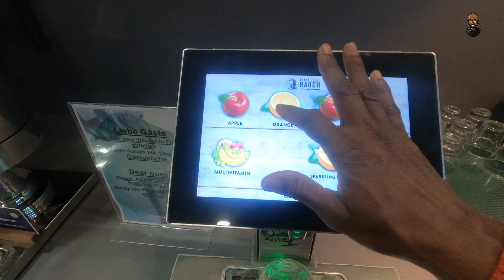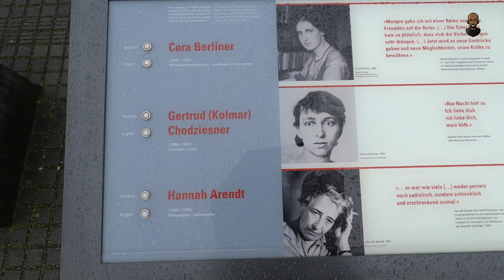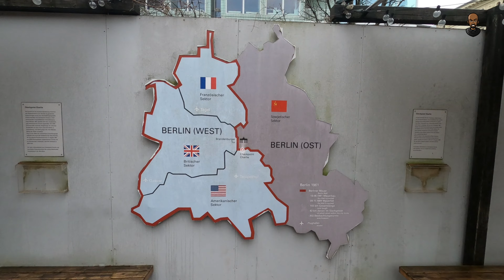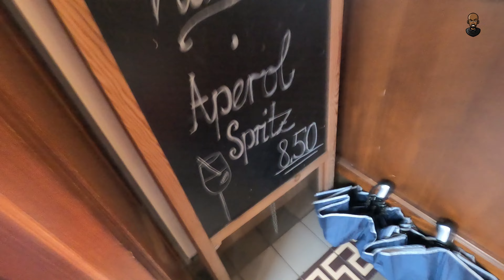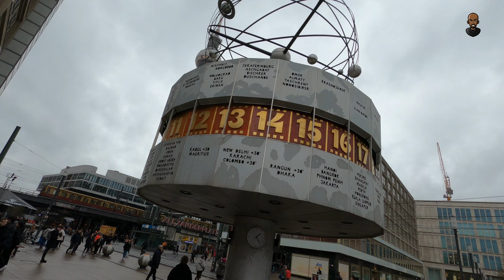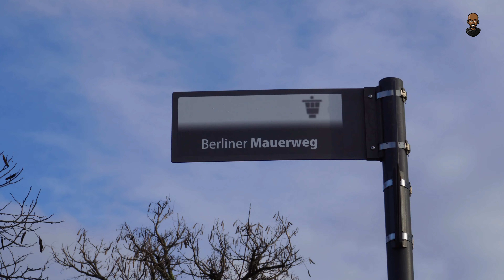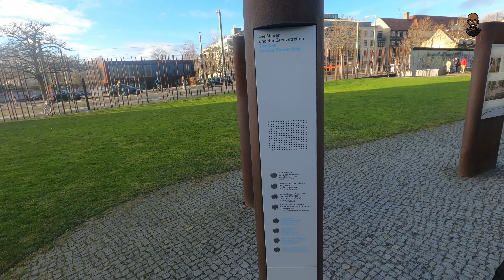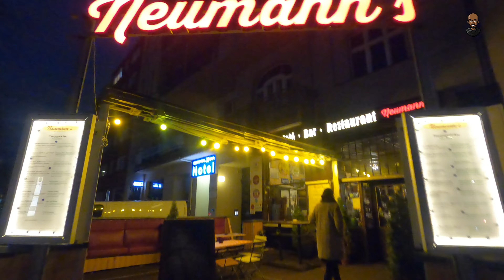Berlijn verkennen in de regen | vlog 34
In deze video trekken wij Berlijn in en gaan wij cultuur snuiven.
Hoewel het aan het regenen is bezoeken we de holocaustmuseum, Checkpoint Charlie, de Berlijnse muur en de wereldklok.
Kijk en beleefd dit met ons mee.

Ik besteed heel veel tijd aan videobewerking om zoveel als mogelijk kwalitatieve video's te maken.

Wil je dit YouTube kanaal sponsoren zonder dat het je een cent extra kost? Aankopen via een van de onderstaande links zorgen voor een kleine commissie. Op een link klikken verplicht tot niets, de commissie wordt pas toegekend als er daadwerkelijk een aankoop is gedaan. Bij voorbaat dank voor de gratis gift.

Apparaten die ik gebruik tijdens het filmen van mijn video,s:
Gopro (Amazon)
Camera Sony zve-10 (Amazon)
Akaso ek 7000 pro (Amazon)
Drone (Amazon)
Acessoires
Akaso (Amazon)
Gopro (Amazon)
Geheugenkaart (Amazon)
Small Rigg Side handle (Amazon)
Small Rigg Top Handle (Amazon)
Small Rigg ZV-E 10 Cage; (Amazon)
Small Rigg Statief (Amazon)

Youtube audiobibliotheek
The Urban Groove by Hanu Dixit
Blackberry K Two by Squadda B